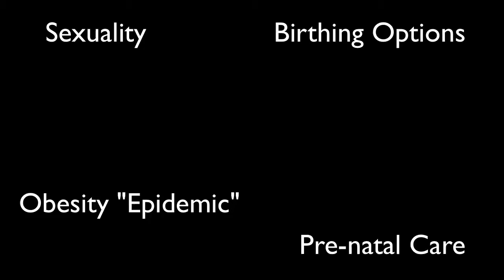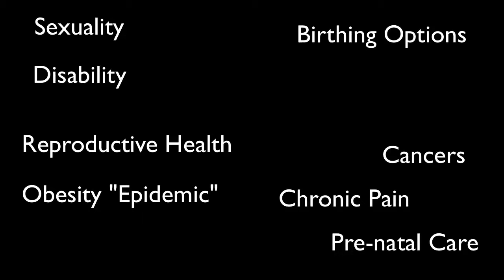The Politics of Women's Health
Instructor: Elizabeth Reis

In this class we’re going to examine a variety of health concerns that women face – but this isn’t a “health” class per se. Instead of studying the mechanisms of reproduction or how breast cancer metastasizes in the body, we’re going to explore how these topics (and others as well) get taken up or ignored in the public sphere.

This course examines women’s health experiences, primarily (though not exclusively) in the US. It addresses questions of authority and decision-making that remain central in women’s health policy debates today. Topics include sexuality, prenatal care and birthing practices, the “epidemic” of obesity, reproductive health, cancers, menstruation and menopause, abortion, birth control, disability, chronic pain, mental health, and environmental toxins.